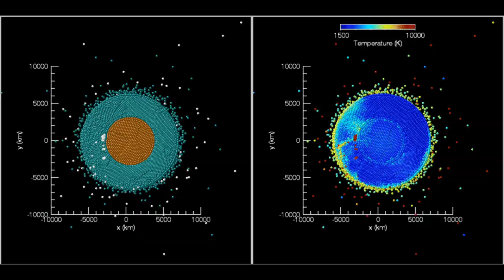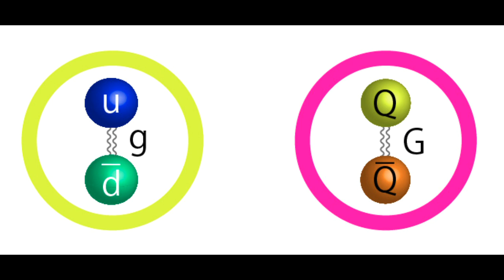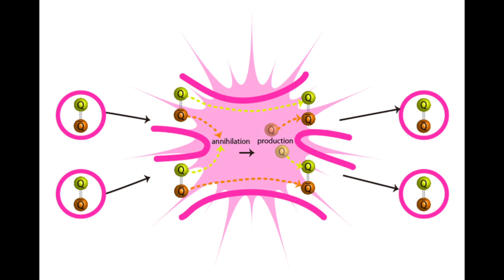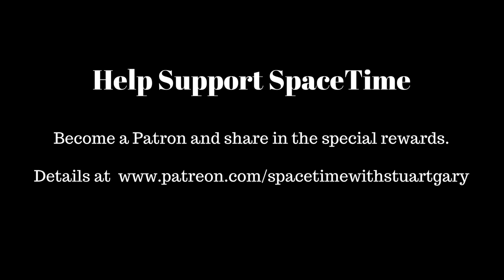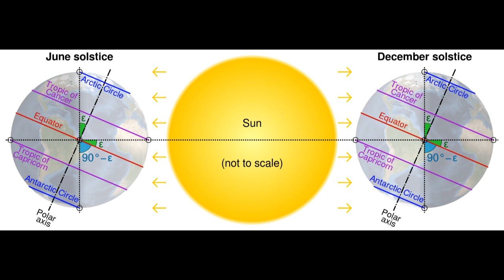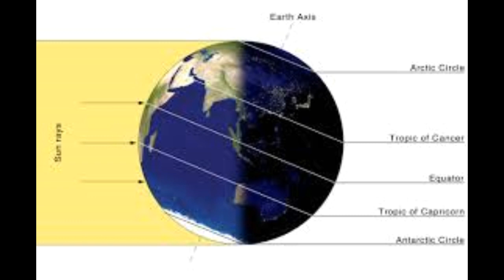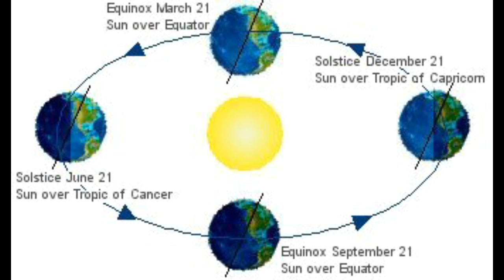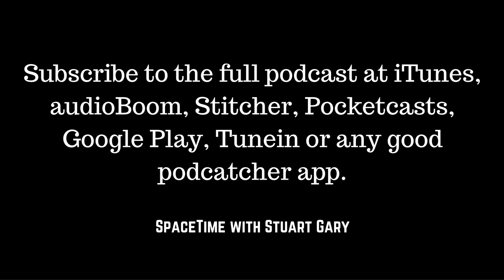New evidence shows the Earth got a bigger beating than thought - SpaceTime with Stuart Gary S20E95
Loot Crate is a monthly mystery crate that delivers the best in geek + gaming gear. From collectibles, apparel, tech gadgets, art, and other epic gear, it’s like Comic-Con in a box!

(mobile friendly)

*New evidence shows the Earth got a bigger beating than thought
A new study suggests the early Earth may have been subjected to five times as many impact events as previously thought -- following the big one which formed the Moon. The findings were revealed in new models of the planet’s impact history based on its mineral composition.

*A new contender in the fight to understand dark matter
The road to understanding dark matter is littered with failed hypothesis. MACHOS are dead, and WIMPS are a no show so far. So, say hello to Strongly Interacting Massive ParticleS or SIMPS.

*New mission to search for life on the Saturnian moon Enceladus
Russian physicist and entrepreneur Uri Milner is backing a new private venture to search for the building blocks of life around the Saturnian ice moon Enceladus. Breakthrough Initiatives -- a program founded by the billionaire tech investor is now workshopping the idea which would take over from where NASA’s Cassini mission left off.

*Plate tectonic activity on Europa
New computer simulations indicated that the Jovian ice moon Europa may have plate tectonics similar to Earth. The findings could have important implications for providing chemical nutrients to any potential life forms in the ocean beneath the moon’s frozen surface.

*December Skywatch
We check out the night skies of December – not only was there another so called supermoon – but the source of this month’s Geminids meteor show – the asteroid 3200 Phaethon makes its closest approach to Earth in 40 years.

New study confirms male circumcision and antiviral drugs dramatically reduce HIV-AIDS infections.
New extinct species of marsupial lion discovered in north-western Queensland.
New study finds possible genetic factors in male sexual orientation.
And we answer the question “are dogs smarted than cats?